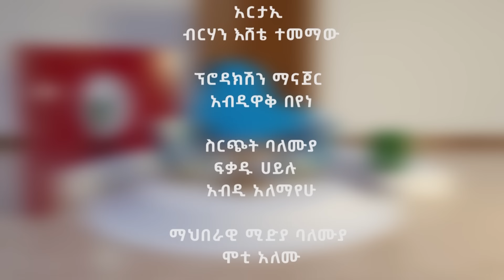"እኔን የመኢሶን አመራር ክዶኛል ብልስ ”… ዶ/ር አለሙ አበበ ( የቀድሞ ም/ጠ/ ሚኒስትር )